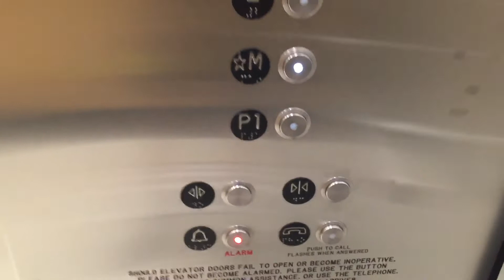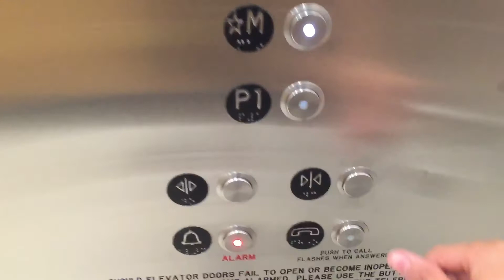Schindler 5500 Elevator at Nordstrom Sherway Gardens, Etobicoke ON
P1 was restricted so the only floor I could go to is M and 2.